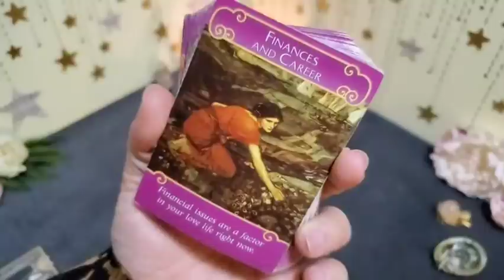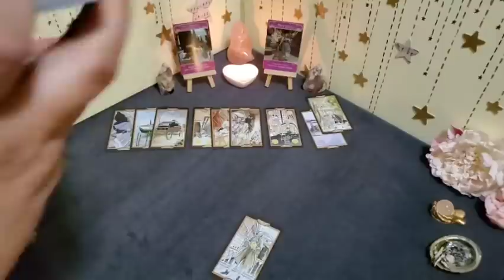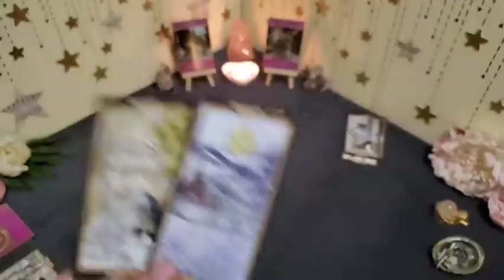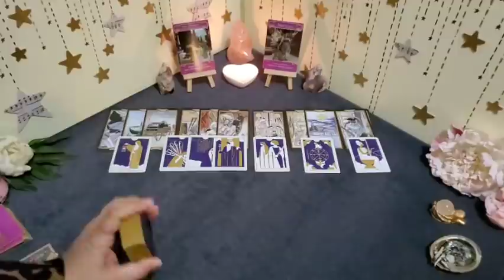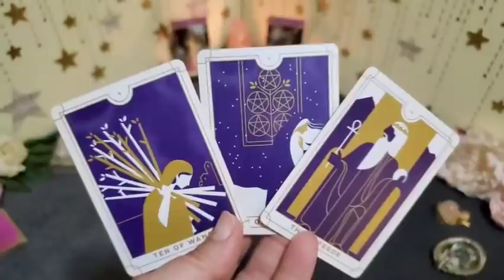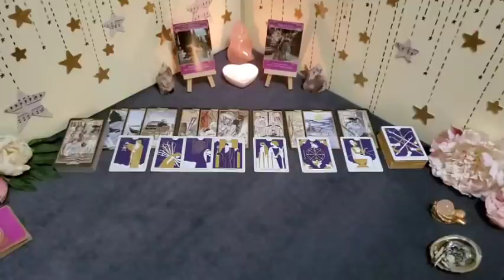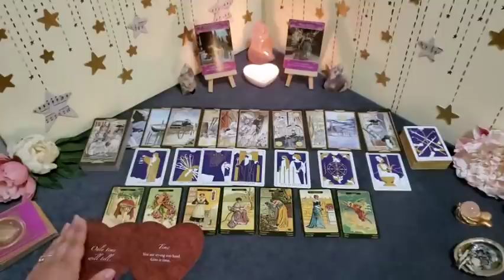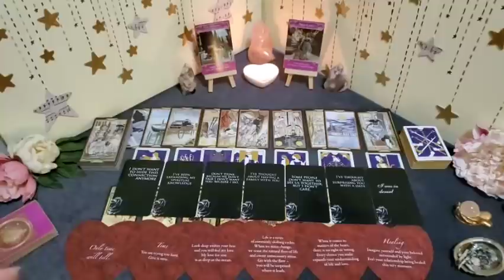Twin Flames 🔥 DM COMING IN w THAT BIG D!CK ENERGY 👀🥵🔞 Intimate Extended Reading 🔥 18+ ONLY 🔥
🔥This is a Divine Masculine Sexual Energy Reading for the collective of twin flame soul connections out there and will not resonate with every person watching. Please take what resonates with you and leave the rest behind as time, energy & gender are fluid. If this reading was your story, please let me know down in the comments! 🔥